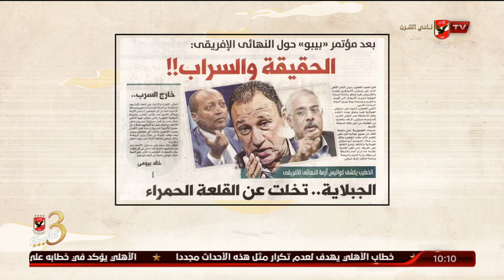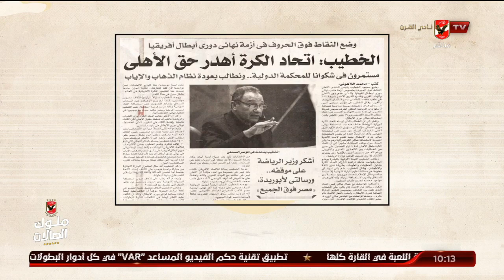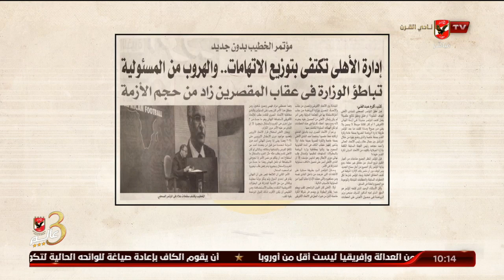المنيسي وعناوين الصحف وتناولها لمؤتمر الكابتن الخطيب حول أزمة النهائي الافريقي.. شاهد ماذا كتبت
المنيسي وعناوين الصحف وتناولها لمؤتمر الكابتن الخطيب حول أزمة النهائي الافريقي.. شاهد ماذا كتبت | ملك وكتابة